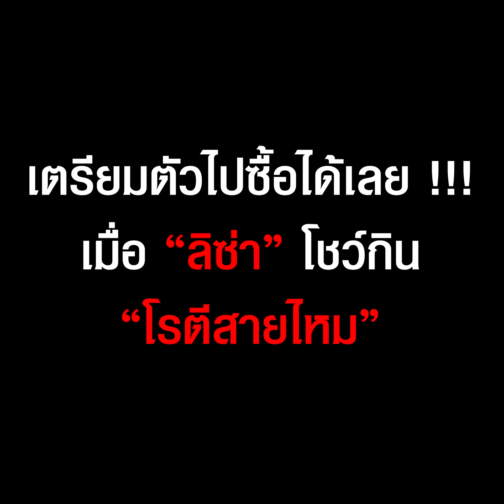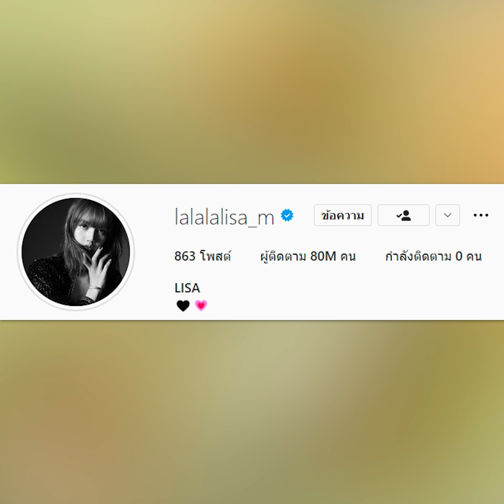“ลิซ่า BLACKPINK” โพสต์ขนมไทย รับรองขาดตลาดแน่ | TopNewsทั่วไทย | TOP NEWS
เตรียมตัวไปซื้อ เมื่อ “ลิซ่า” โชว์กิน “โรตีสายไหม” งานนี้ต้องมีฟีเวอร์แน่นอน